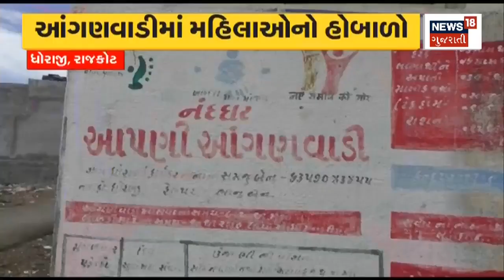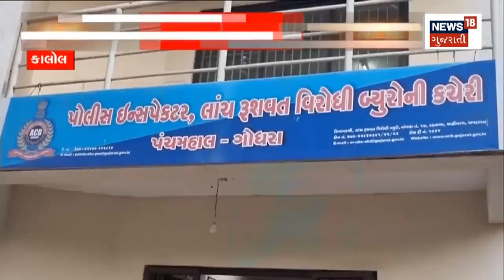Kutch Weather Update : કચ્છમાં આજે વહેલી સવારથી વાતવરણમાં પલ્ટો | Unseasonal Rain | Rainy Days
There has been a change in the weather in Kutch since early morning today.. There was unseasonal rain in the coastal area of the district. Areas including Vayor, Nalia, Kandla, Mundra Port received rain. Unseasonal rain is falling in the district for the fourth consecutive day.

કચ્છમાં આજે વહેલી સવારથી વાતવરણમાં પલ્ટો આવ્યો છે.. જિલ્લાના દરિયાઈ પટ્ટી વિસ્તારમાં કમોસમી વરસાદ પડ્યો હતો. વાયોર, નલિયા, કંડલા, મુન્દ્રા પોર્ટ સહિતના વિસ્તારોમાં વરસાદી માહોલ જામ્યો. જિલ્લામાં સતત ચોથા દિવસે કમોસમી વરસાદ પડી રહ્યો છે.  n18oc_weather